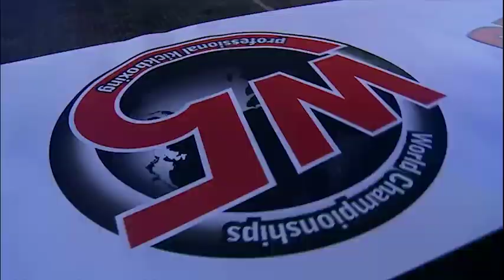Marcel Jager vs Pavel Turuk - W5 FIGHTER "INCHEBA EXPO ARENA"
Event 20: W5 FIGHTER "INCHEBA EXPO ARENA" March 16, 2013
Marcel Jager vs Pavel Turuk - Rating Fight in Cruiserweight Category (81 Kg)